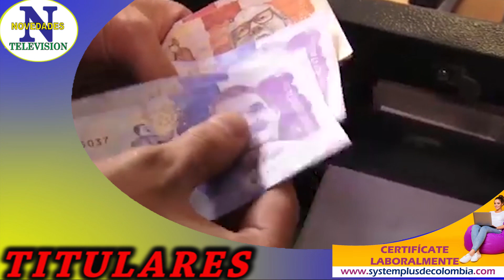Noticias de Popayán, Cauca y Colombia, viernes 26 de Agosto de 2022.